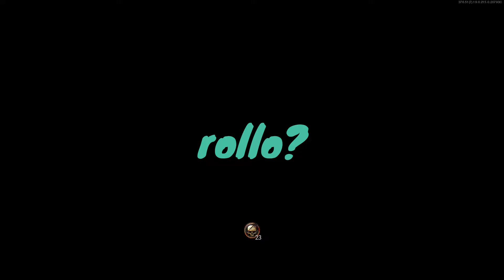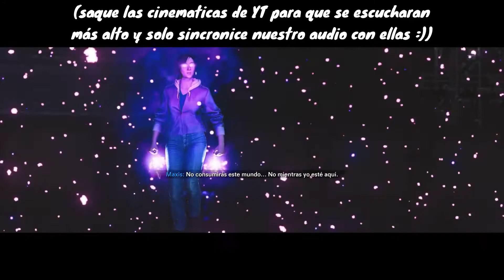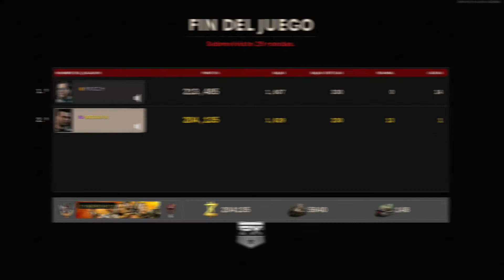EASTER EGG de FORSAKEN!! | ÚLTIMO MAPA DE COLD WAR ZOMBIES 🧟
Un poco tarde, pero HICE el EASTER EGG de FORSAKEN con el panita Ranch! Les gustaría que hiciera mas videos de Zombies con el??
Capítulos:
0:00 Intro
0:32 Reacción al mapa
4:17 Easter Egg
8:13 Boss Fight
9:16 Reacción a cinemática final
13:52 Outro